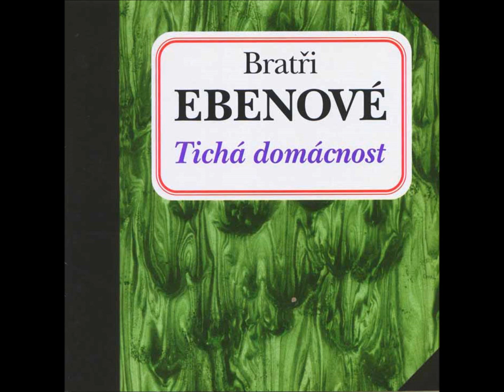14. Bratři Ebenové - Jak to dělaj' kosmonauti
Artist: Bratři Ebenové
Album: Tichá domácnost (1995)